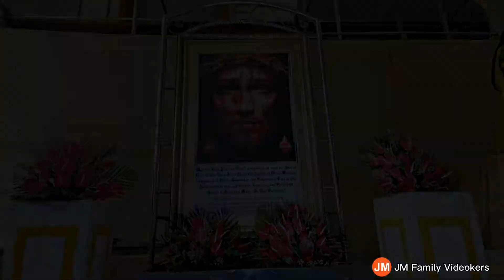Pag-iisang Dibdib | By Nyt Lumenda | Kasalan ng Bayan @ Immaculate Conception Sogod Parish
July 14, 2022... JM Family Videokers... Vlog ❤️